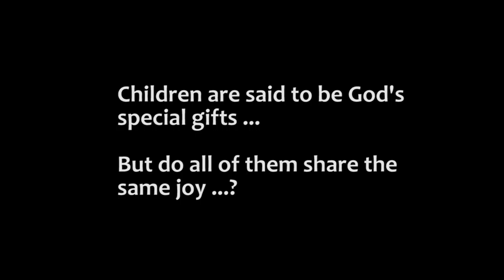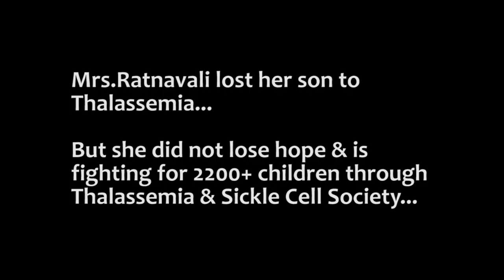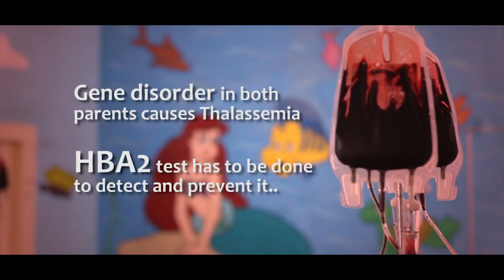THE SPECIAL CHILDREN | Yes Foundation 2018 Documentary | Yes! I am the Change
THE SPECIAL CHILDREN| Yes Foundation 2018 Short Film | Yes! I am the Change

This documentary is about those children who are suffering from a rare genetic blood disorder called Thalassemia. Thalassemia and Sickle Cell Society has been helping these children by providing free blood transfusion, counseling, and other possible help.

This film's main motto is to spread awareness about Thalassemia. The viewers are requested to get HBA2 tested inorder to detect and prevent this blood disorder.

Let us help children suffering from Thalassemia by DONATING BLOOD.

Direction : Manoja Kuchibhotla
Cinematography & Editing: Praneeth Margam
Production : Navya Surabhi
Publicity : Ramkeerthan Konda
Background Design: Srujan Panuganti
Subtitles: Masroor Ahmed